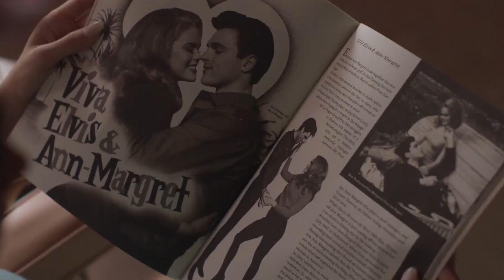Priscilla | Crítica / Review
Crítica de Priscilla, review, reseña u opinión, la película de Sofia Coppola, protagonizada por Cailee Spany y Jacob Elordi.